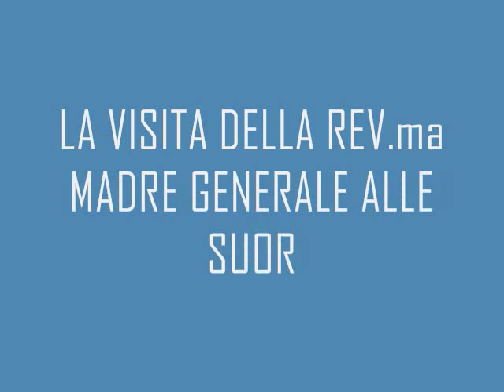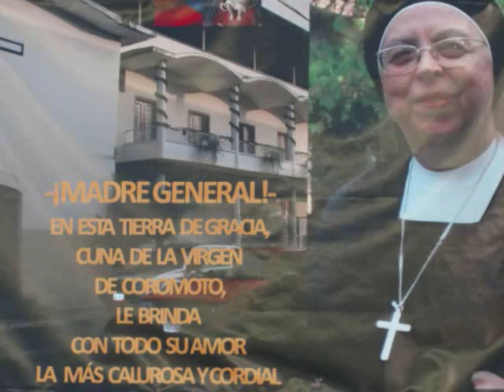LA VISITA DELLA MADRE ALLE SUORE DI GUANARE